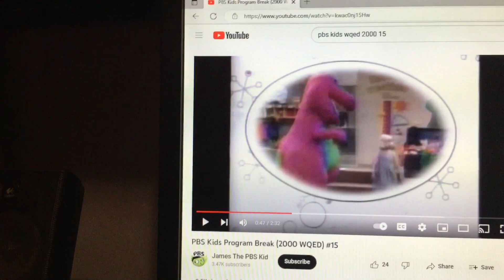Barney & Friends PBS